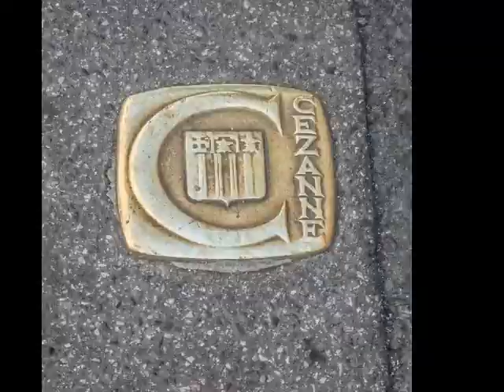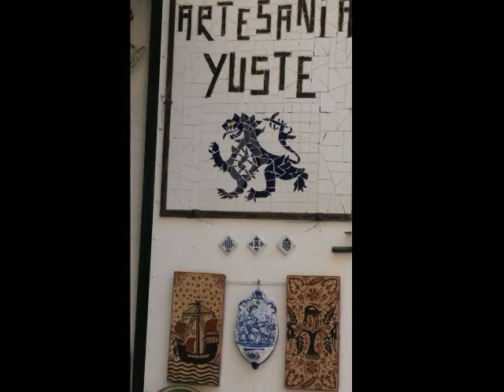2022 Mediterranean Cruise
Mediterranean Cruise to ports in Spain and France including Barcelona, Cartegena, Valencia, Ibiza, Magorca,Corsica,Provence and Sete.